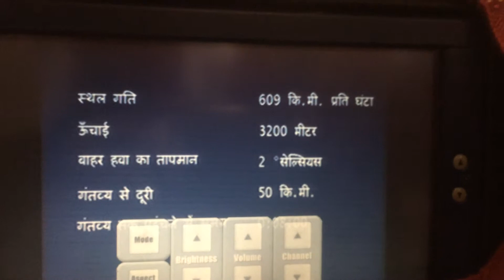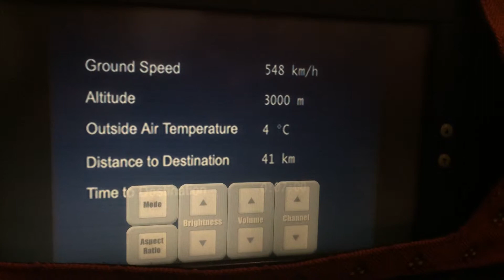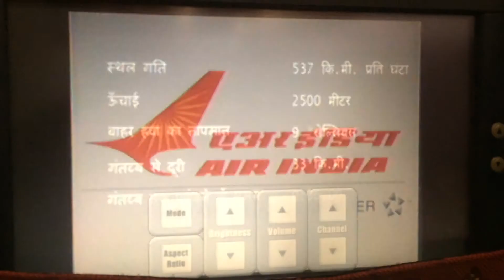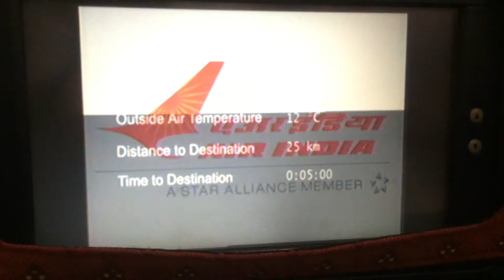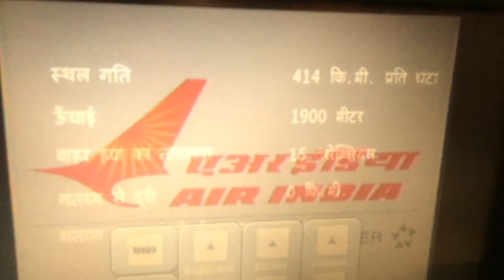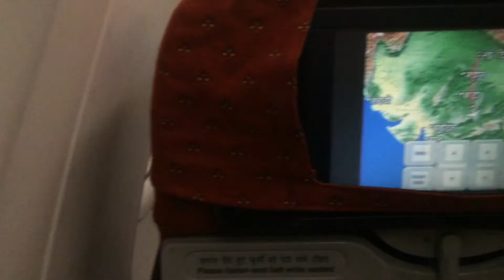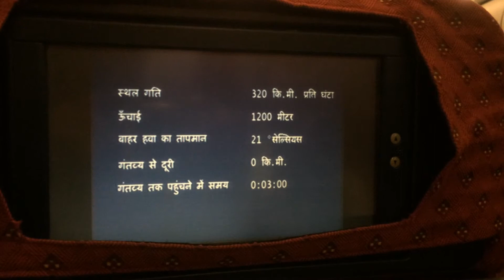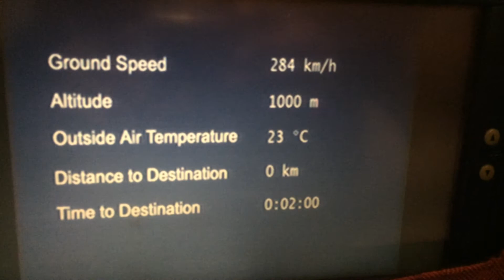Air India Boeing 609 kmph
Air India Boeing Delhi to Bhopal Flight information display showing the speed and root of the plane. Plane landing at Raja Bhoj Airport of Bhopal.